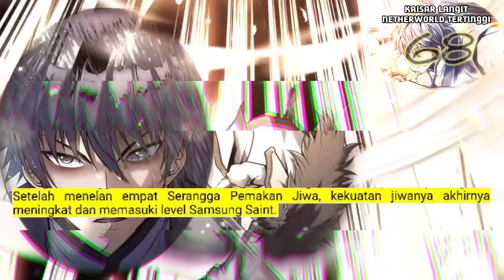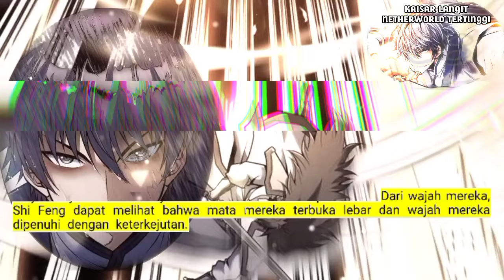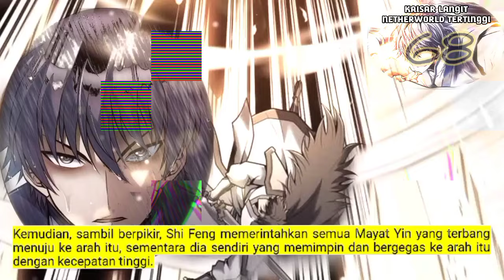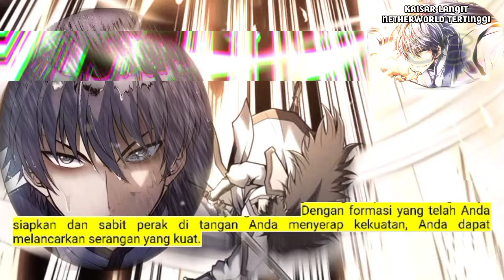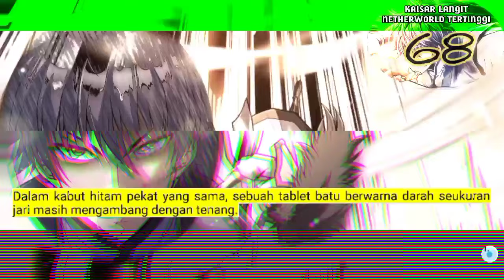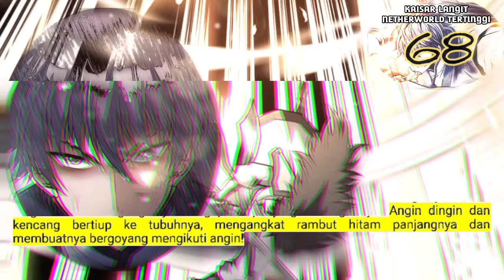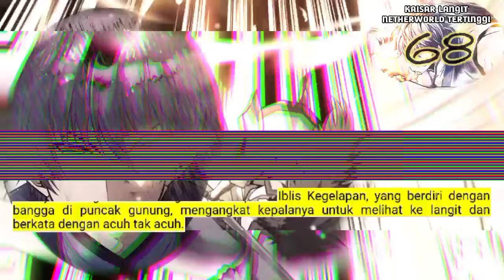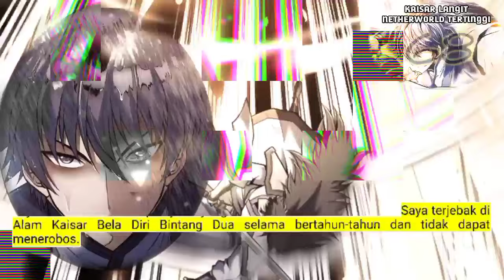Kaisar Langit Netherworld Tertinggi season 68